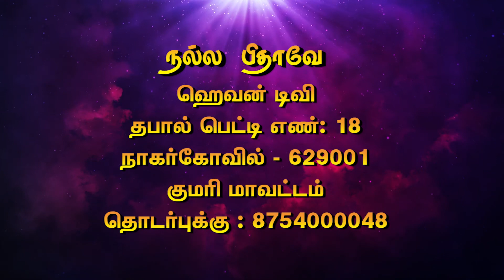NP- Episode - 01 II PS . B. JUSTIN SUNDER BRIGHT II நல்ல பிதாவே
📺 Heaventv India Channel
⭕TCCL : 729
⭕VK Digital : 715
⭕SCV : 178
 Also on IPTV📺,Heaven Tv India App & Apple Tv